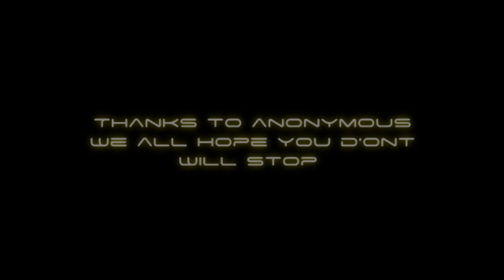Darkorbit - To My Side I Have Comrades